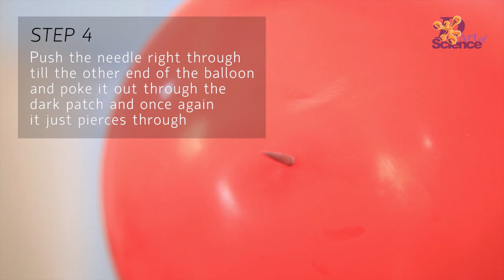How to put a Needle Through a Balloon without bursting it - dArtofScience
See how you can poke needles through a Balloon.

Will the balloon burst if a needle is pushed through it? sometimes it does, sometimes it doesn't, but its up to you actually